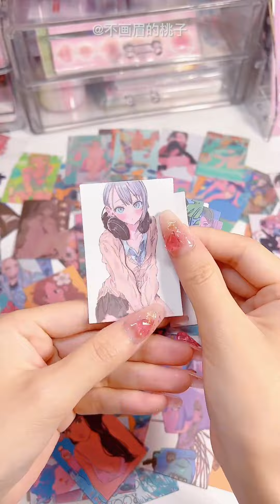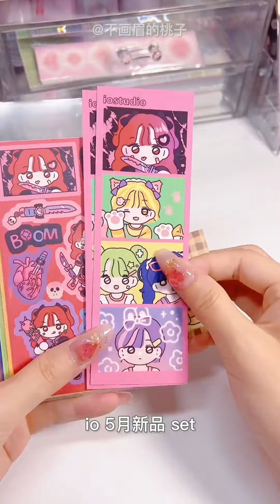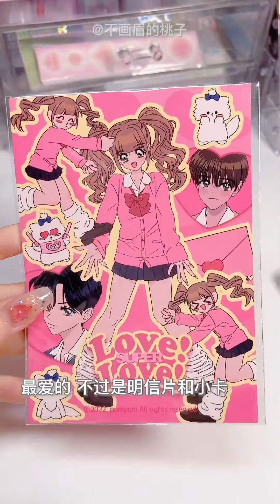開箱 💝永遠願意為可愛買單｜一些精緻的修東西